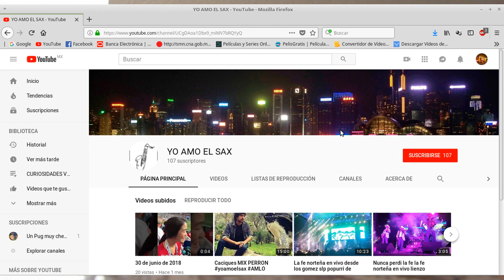¡25 CURIOSIDADES DE KING OF FIGHTERS! UN HOMENAJE A ESTA GRAN SAGA!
Padrinos, les traigo este video con todo cariño a esta gran saga de peleas querida por muchos de los fans mexicanos y latinos, espero que lo disfruten, compartan, denle like, suscríbanse y nos veremos en otra ocasión!